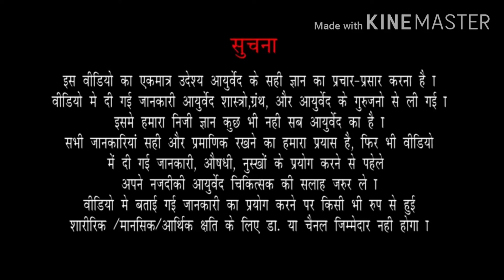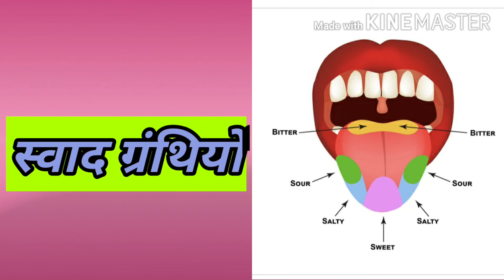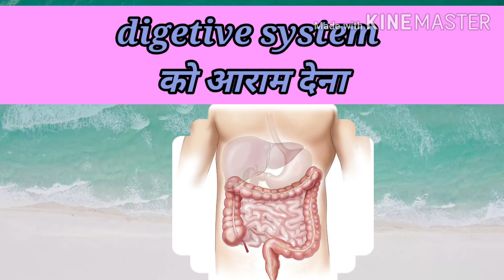आयुर्वेद उपवास का महत्व | नवरात्र में व्रत करें इस तरह की पाए energy, health, glowing skin